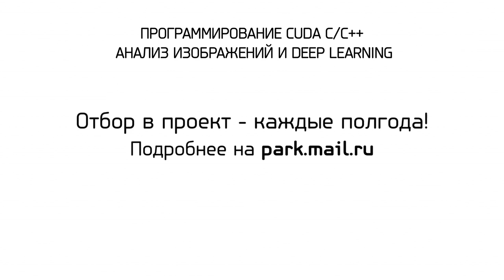CUDA C/C++, анализ изображений и deep learning (Технопарк, открытый курс)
Презентация курса "ПРОГРАММИРОВАНИЕ CUDA C/C++, АНАЛИЗ ИЗОБРАЖЕНИЙ И DEEP LEARNING"

Курс представляет Алексей Спасенов.

Цель курса — Обучение программированию GPU в рамках CUDA C/C++. Знакомство с важными примерами использования GPU (компьютерное зрение, глубокие нейросети), современными актуальными задачами и перспективными технологиями на основе GPU.